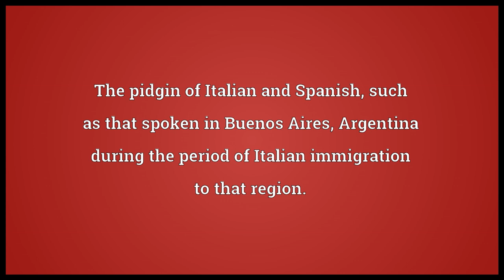Cocoliche Meaning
Video shows what Cocoliche means. The pidgin of Italian and Spanish, such as that spoken in Buenos Aires, Argentina during the period of Italian immigration to that region..  Cocoliche pronunciation. How to pronounce, definition by Wiktionary dictionary. Cocoliche meaning. Powered by MaryTTS